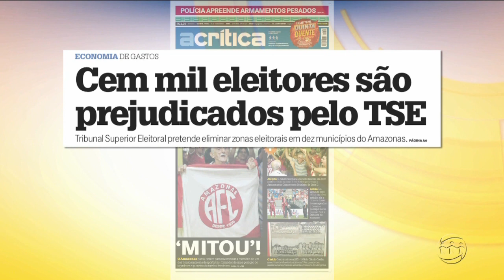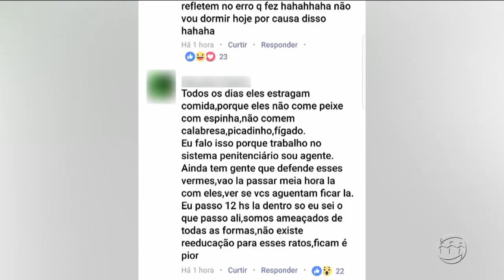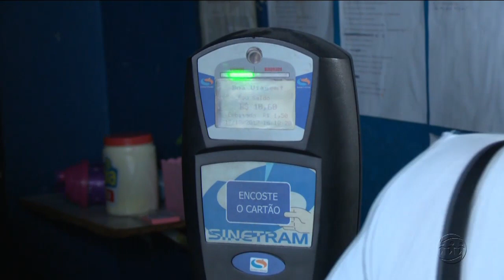MANHÃ NO AR - 2º Bloco - 09/11/17